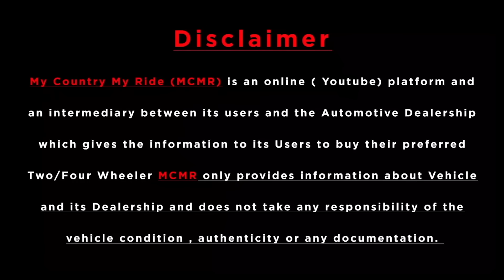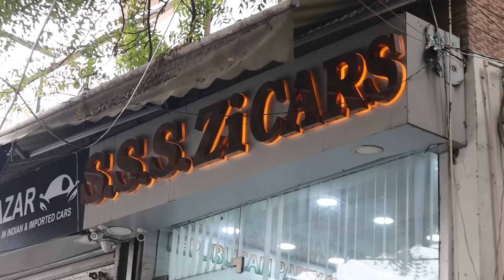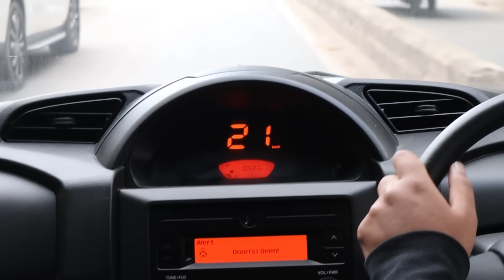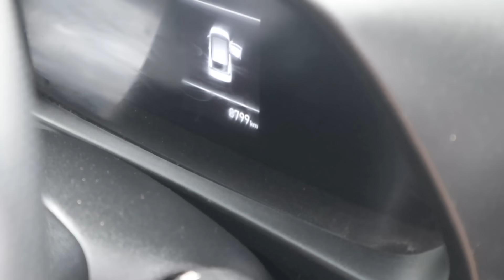Used Cars Wholesaler In Delhi 🔥 | SSSZi Cars Karol Bagh 🔥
Dealership Name : SSSZi CARS
FOR ENQURY :
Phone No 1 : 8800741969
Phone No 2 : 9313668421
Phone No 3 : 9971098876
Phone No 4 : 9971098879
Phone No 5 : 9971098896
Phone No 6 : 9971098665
ADDRESS : Shop No. 16/327, Faiz Road, Karol Bagh